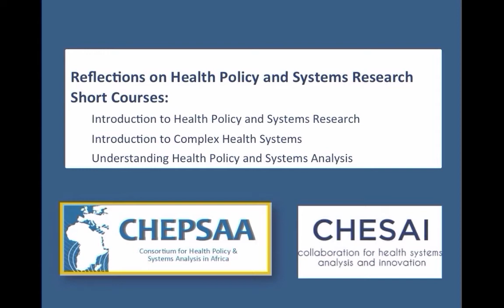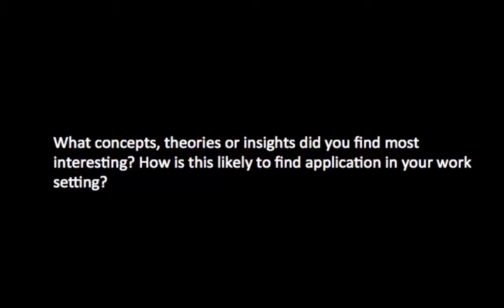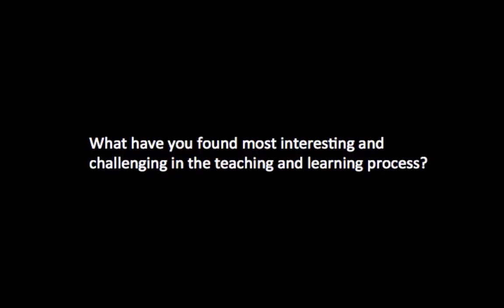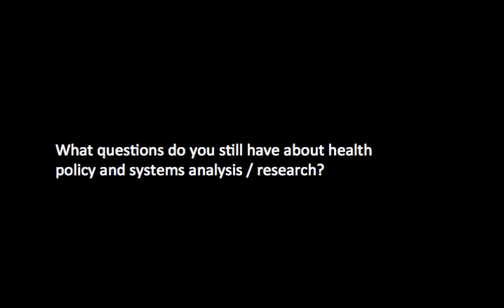SOPH Winter School 2015 Participant - Meet Kofi Bobi-Barimah